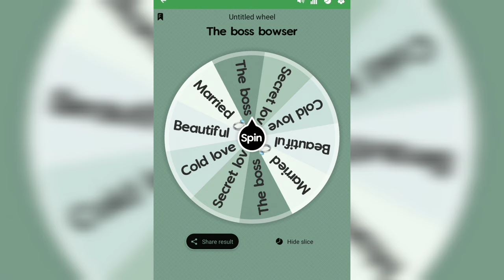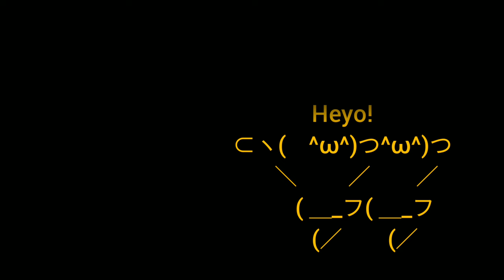||𝚋𝚘𝚠𝚜𝚎𝚛 𝚝𝚑𝚎 𝚋𝚘𝚜𝚜||𝚙𝚊𝚛𝚝 𝟷||bowser x luigi||